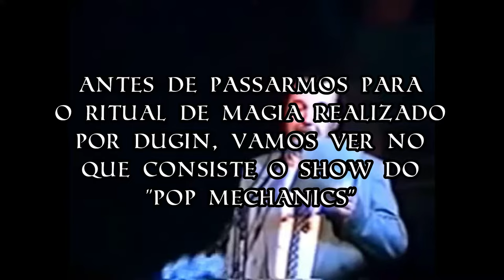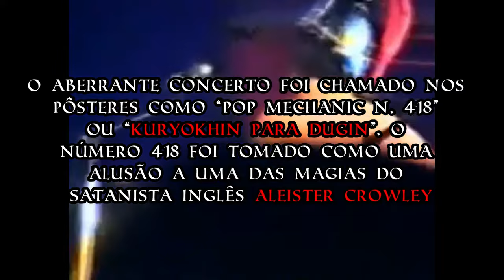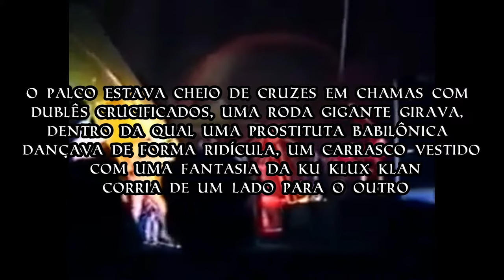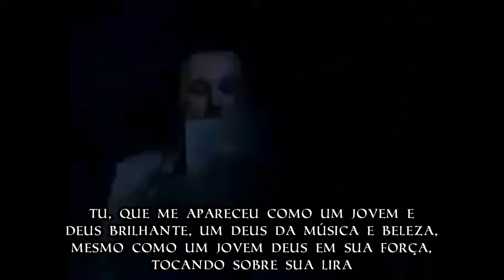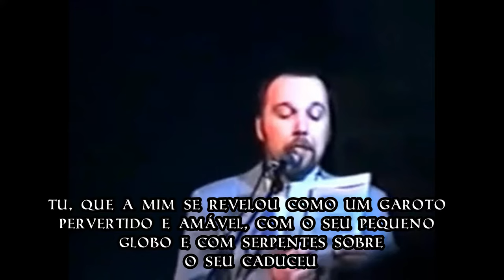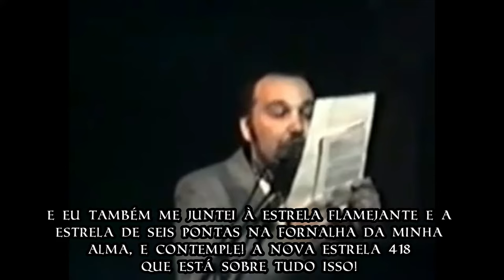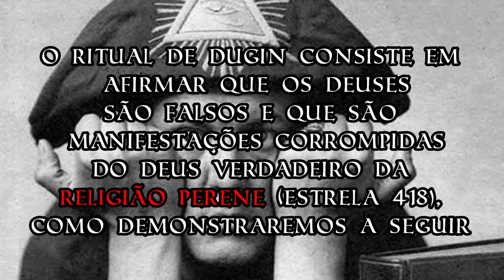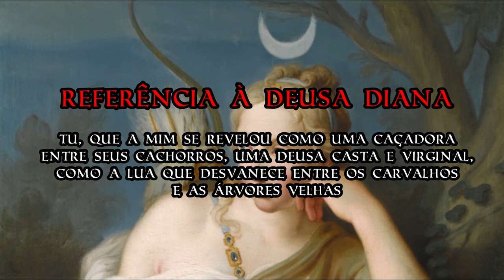O Ritual de Magia de Aleksandr Dugin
Magia do caos, nacional-bolchevismo e punk rock. Alexandr Dugin realmente superou Guénon. A VERDADE SOBRE FRITHJOF SCHUON